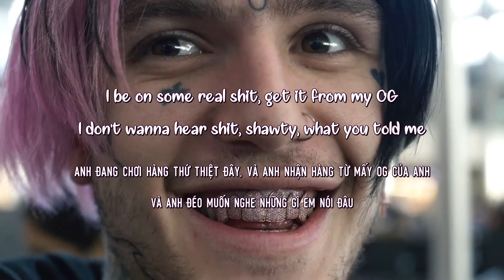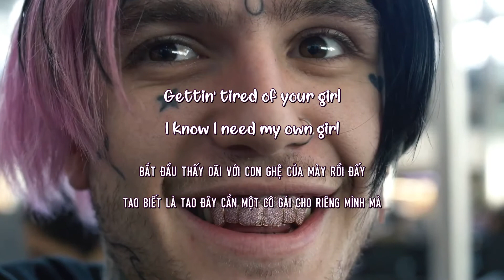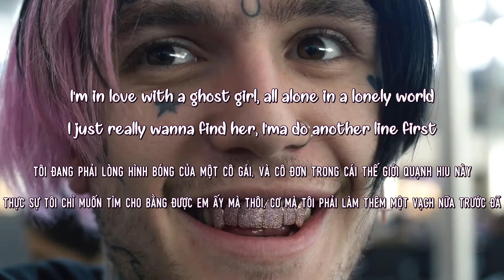[Lyrics + Vietsub] ☆LiL PEEP☆ - Ghost Girl (Extended)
[Chorus]
Juggin' on a Friday, but saw you on the freeway (Skrrt)
How could I forget that face, I don't even know your name
I'm in love with a ghost girl, all alone in a lonely world
I just really wanna find her, I'ma do another line first

[Verse]
Lyin' on the asphalt, Lil Peep, blacked out
Fuckin' with the CokeWave, let my man Max out
I be on some real shit, get it from my OG
I don't wanna hear shit, shawty, what you told me
I don't give a fuck, bitch, I be on my lonely
Lookin' for the right girl, why you all up on me?
Love me for a night, girl, hate me in the mornin'
Yeah, I know you're tight, girl, so I make her blow me
Lil Peep

[Bridge]
Look me in my eyes, girl (Look me in my eyes, girl)
Tell me if you think that it's a lie, girl (Lie, girl)
Gettin' tired of your girl (Gettin' tired of your girl)
I know I need my own girl, my girl (My girl)
I know I need my own girl

[Chorus]
i dont make no money off of this video,
love gus